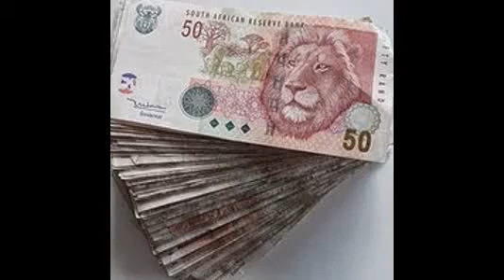Top herbalist and traditional doctor in Botshabelo bloemfontein 0711399104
I am a sangoma,spell caster and healer. I could help you to connect with the ancestors , interpret dreams, diagnose illness through divination with bones, and help you heal both physical and spiritual illness. We facilitate the deepening of your relationship to the spirit world and the ancestors.

My works is a mixture of African traditional spiritualism, psychic powers, rituals, native healing, spell casting, all of which are designed to take care of whatever adversity you may face.my solutions are tailor designed depending on the nature of your problem or adversity healing. Am well qualified, having honed my skills from experiences and tradition passed down through the centuries from my forefathers. I deal with occult, spiritual and the paranormal. I do email, phone and private readings and consultations to enable you take control of the situation.

 Let us try to solve your problems using powerful African traditional methods. We believe that our ancestors and spirits give us enlightenment, wisdom, divine guidance, enabling us to overcome obstacles holding your life back. Our knowledge has been passed down through centuries, being refined along the way from generation to generation. We believe in the occult, the paranormal, the spirit world, the mystic world.Are You In Any Of These Situations?
•Are things happening to you that you can't explain?
•Well maybe someone's put a hex on you?
•Do you feel you are stuck in the wilderness in a situation that appears hopeless?
•Do you have many enemies some enemies that you are not even aware of?
•Are you having many obstacles in your life?
•Is your love life falling apart?
•Is your life facing financial ruin?
•Do you need protection from your enemies?
•For Relationship and Love Advice
•Witchcraft and Sangoma Healing
•Spiritual/Native Healing
•Lost Love and Love Spells
•Marriage Advice
•Divorce Advice
•Are you constantly afflicted by bad luck?
•Do you need to even the score with someone?
•Do you want to control your partner?
•Do you need witchcraft or voodoo?